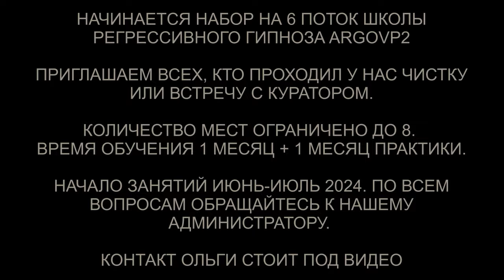Гуманоид с конструкцией | Джинн рассказывает о бирже и кто ими управляет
✅ По вопросам сеансов - администратор Ольга Гуманоид с конструкцией | Джинн рассказывает о бирже и кто ими управляет
00:00 Кристапс и проверка
01:13 Наручники и голограмма
01:33 Синий Джин и Гуманоид с Ореона
03:03 Джин рассказывает о бирже
04:48 Реверс энергий
05:16 Сделки и энергии
07:15 Тонкий и физический мир
07:53 Забираем светлые энергии
08:32 Подключка Гуманоида
09:48 Отстегиваем каналы
10:10 Защиты плотные золотые энергии